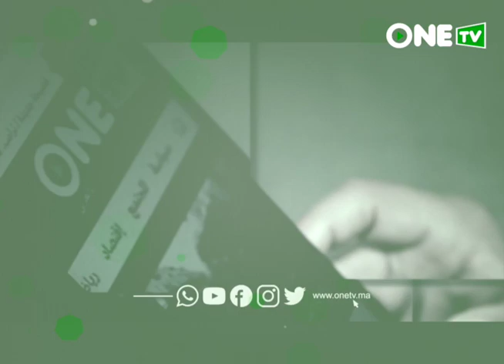نوستالجيا المشاهير.. أحمد الدليمي "بوديكارد" الحسن الثاني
نوستالجيا المشاهير..الجنرال أحمد الدليمي